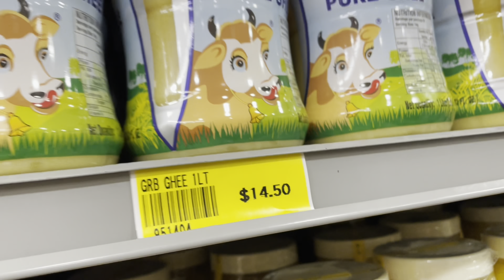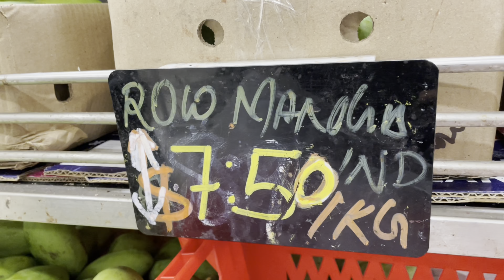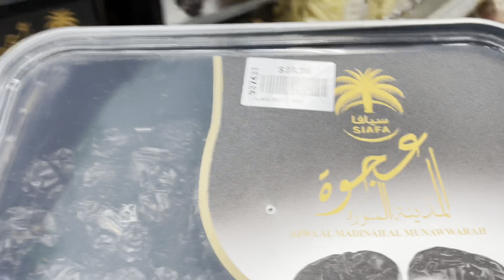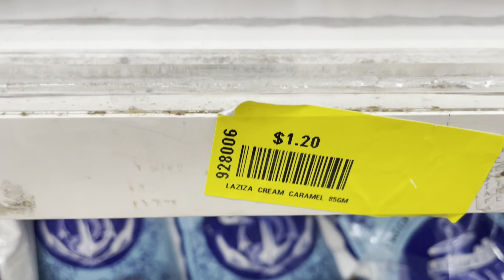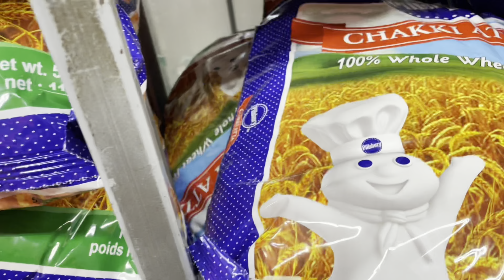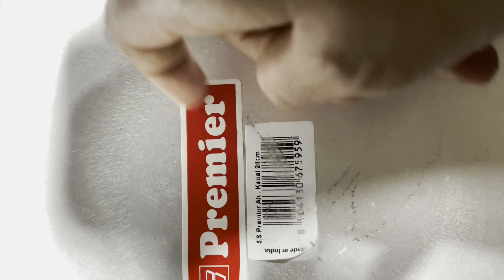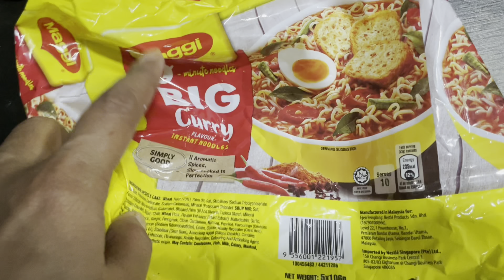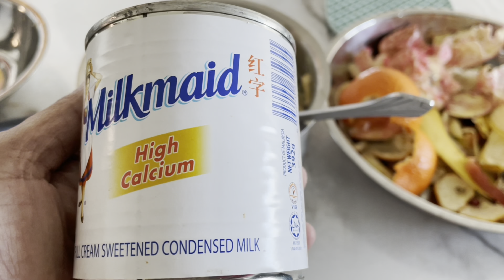My Ramadan Preparation Everyday VLOG நோன்பு பிடிக்கவும் திறக்கவும் எவ்ளோ வேலை செய்ய வேண்டி இருக்கு#